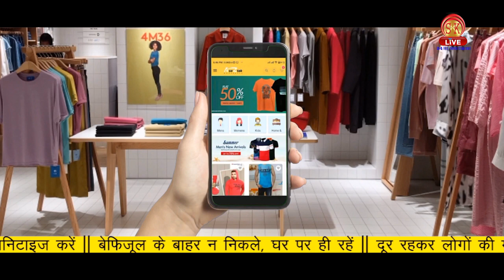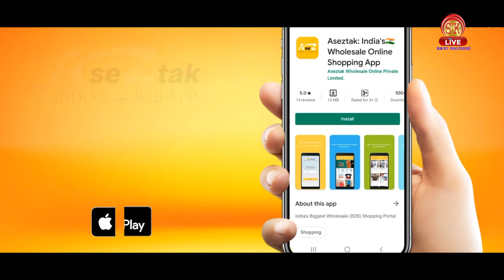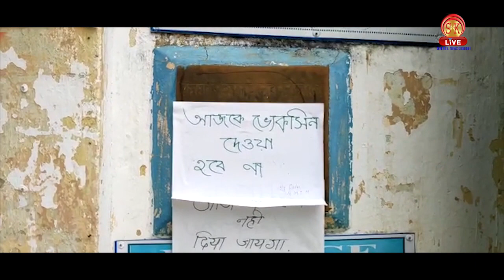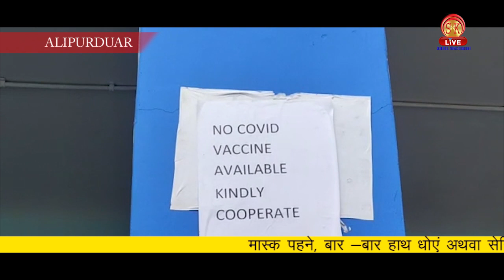Hindi News | Evening | 17th May 2021 | North Bengal & Sikkim News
Hindi News | Evening | 17th May 2021

एक तरफ राज्य में लॉक डाउन ,उस पर टीएमसी का सड़कों पर उतर कर विरोध प्रदर्शन ,कौन है इसका जिम्मेदार ।

सीबीआई ने एक बार फिर पश्चिम बंगाल में सुलगा दी आर पार की राजनीति ,खेला हुआ शुरू !